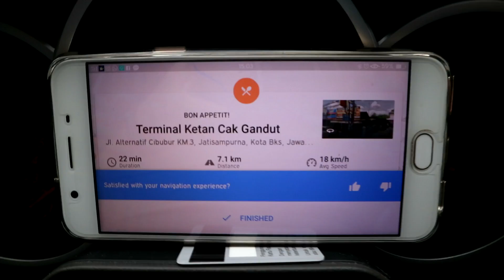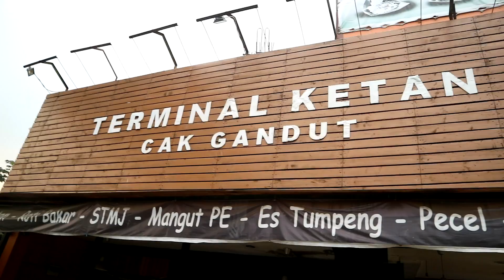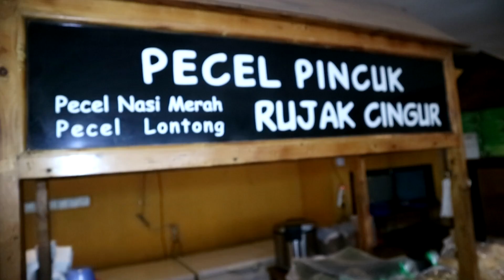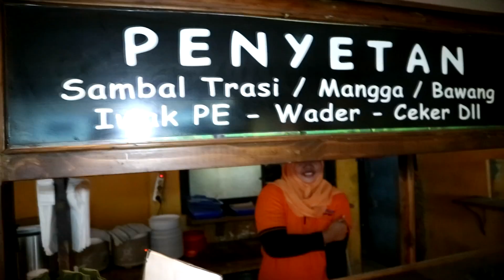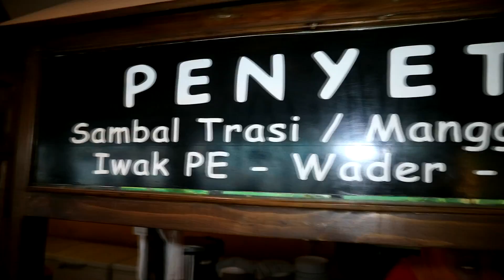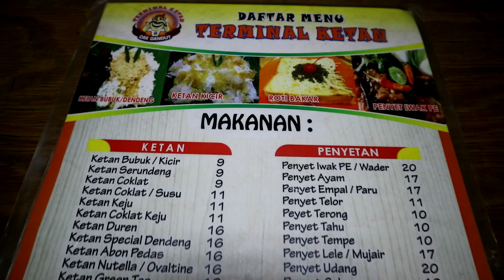KETAN PAKAI DUREN !!! TERMINAL KETAN CAK GANDUT - INDONESIAN TRADITONAL FOOD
Saat melewati alternatif cibubur, nyari kuliner pakai OK GOOGLE, ternyata di ajak ke Terminal Ketan. Penasaran? Ciamikkk!

Untuk Info Terbaru lokasi yang di Cibubur selarang sudah pindah di tempat yang baru di BSD Tangerang

Terminal Ketan & Penyetan Cak Gandut
Pasmod BSD Ruko Baru blok B No 2

Harga:
Ketan Duren IDR 15rb

RATING & REVIEW Enjoyaja.com:
Makanan: 8/10
Tempat: 8/10